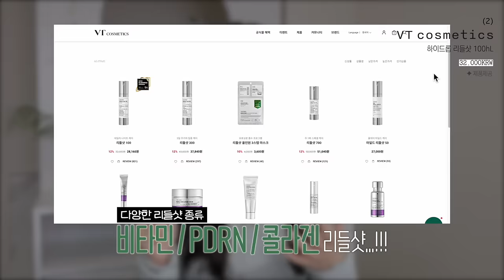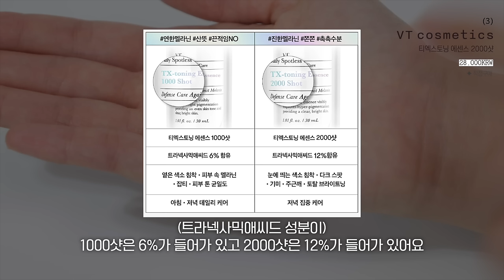cc) No광고‼️대리영업 뛰고싶은 신상템과 후회템..😱(톤업쿠션,모공쿠션,기미앰플,올리브영추천템)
00:00 프리뷰
00:23 8월 이달의 신상템💖
00:38 넘버즈인의 역작(신박함 주의)
02:11 VT 신상
04:28 팩처럼 쓰는 효소 클렌저?
07:42 프라이머 무조건 이거 사세요
08:37 쿠션 신상
11:59 아이&치크 신상
14:25 립 신상
17:48 8월 이달의 신상템 끝!💖

[직접구매]
3번 쌀누룩 효소사우나 고마쥬폼 / Rice Enzyme Skin Softening Cleansing Foam
16,000원

[직접구매]
하이드롭 리들샷 100hL / HYDROP REEDLE SHOT 100hL
32,000원
[직접구매]
티엑스토닝 에센스 2000샷 / TX-toning Essence 2000 Shot
28,000원

[직접구매]
리프아르/ LIFAR
비타 크리미 버블 팩 클렌저 70g / Vita Creamy Bubble Pack Cleanser
32,900원

[직접구매]
레티놀 그린티 피디알엔 스킨부스터 앰플 / Retinol Green Tea PDRN Skinbooster Ampoule
40,000원

[직접구매]
정샘물 뷰티 / JSM Beauty
프로래스팅 프렙 프라이머 *베어 라벤더 / PRO-LASTING Prep Primer *Bare-lavender
30,000원

[직접구매]
아떼 / athé
비건 릴리프 라이팅 톤 업 선쿠션 / Vegan Relief Lighting Tone Up Sun Cushion
30,000원

[직접구매]
퓌 / fwee
쿠션 에그핏 커버 *02 누드 / Egg Fit Cover Cushion
28,000원

[직접구매]
워터 듀이 젤 쿠션 *퓨어 / Water Dewy Gel Cushion *Pure
34,000원

[직접구매]
투크 / tooq
워터프루프 슬림 아이라이너 / Waterproof Slim Eyeliner
13,900원
(오크 샌드/OAK SAND & 멜로우 넛/MELLOW NUT)

[직접구매]
데이지크 / dasique
무드 섀도우 팔레트 / Mood Shadow Palette
39,000원
(스윗 하트/Sweet Heart & 러브 하트/Love Heart)

[직접구매]
헤라 / Hera
블러쉬 / Blush
50,000원
(99 발레틱/BALLETIC & 204 플랫피치/FLAT PEACH & 456 넛셀/NUTSHELL)

[직접구매]
에뛰드 / Etude
디어 달링 워터젤 틴트 / Dear Darling Water Gel Tint
8,000원

[직접구매]
얼터너티브스테레오 / alternativestereo
립 포션 바미 로즈 *00 누디 애프리콧 / lip potion Balmy Rose *Nudy Apricot
19,000원

웨이크메이크 / WAKEMAKE
오버 블러링 팟 / Over Blurring Pot
14,000원

[직접구매]
오아드 / Oiad
립티크 / LIPTIQUE
32,000원
(오드핀/ODDPIN & 로지트/ROSITE)

-Credits
Director / AE : 아랑
PD : 다솜(@dxsom.95)
Film Editor : 민지(@keemmanzi)